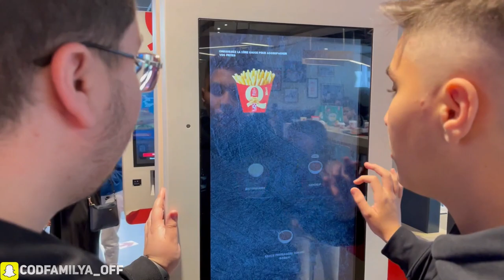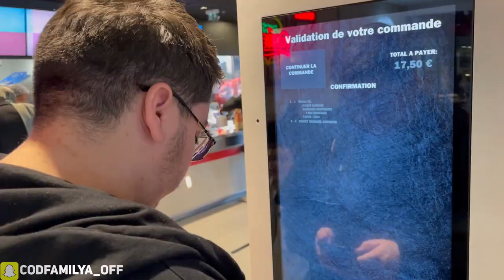ON RETOURNE AU QUICK 5 ANS APRÉS AVEC MES COUSINS 😍 ( c'est incroyable)